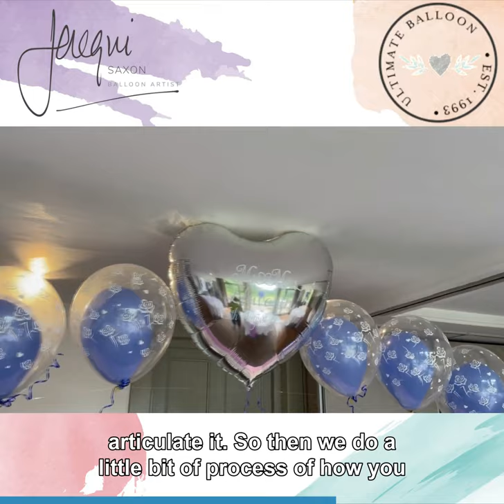Wedding Video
Have you dreamt about your wedding since you were a little girl?
This video is for you. It walks you through our wedding consultation process.
How does finding out about your ideas for your dress for your bridesmaids help me create the design for you
We unlock your imagination and bring your dreams to life